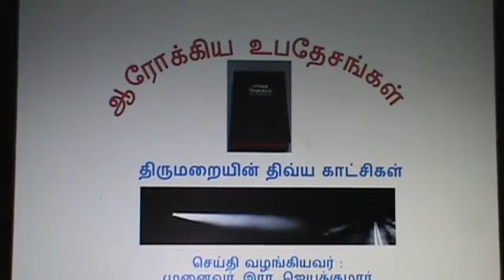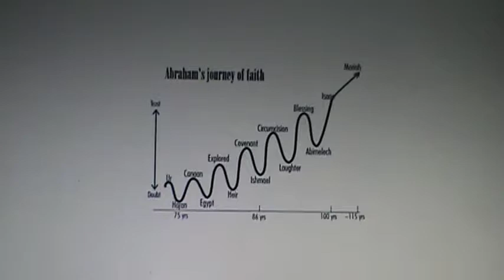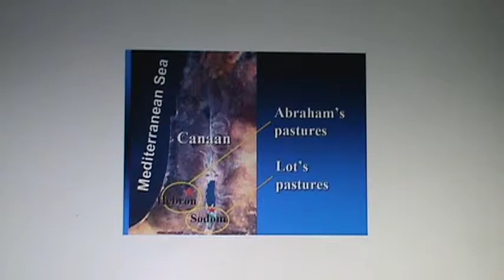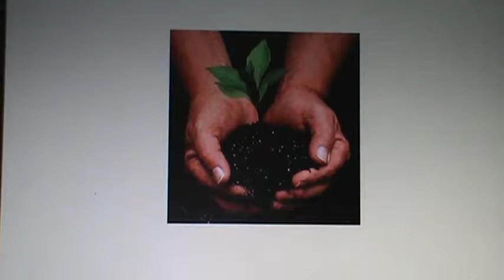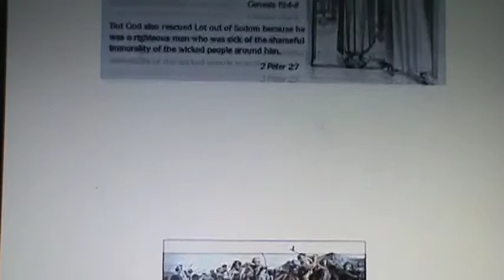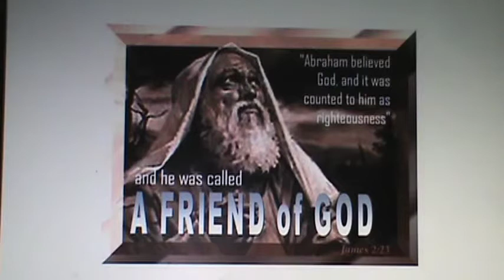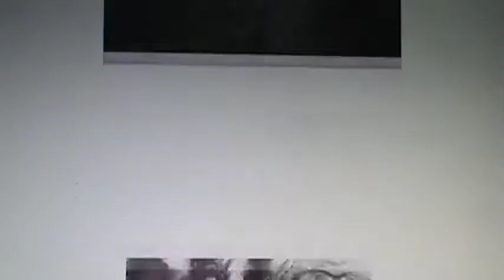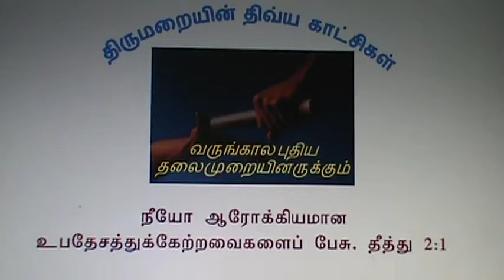Tamil Christian Message - Dr.R.Jayakumar - Whole Bible series - Genesis 14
Sound doctrine for the upcoming new generations..